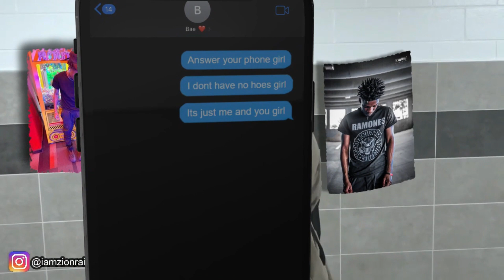PLAYING A GAY GAY SONG IN FRONT OF MY UNCLE TO SEE HIS REACTION 🤣🤣🤣